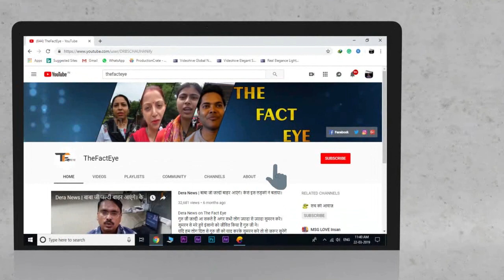संत जी का समाज में आने से समाज पर अच्छा प्रभाव पड़ा है संत जी जल्दी वापस समाज में आए आम जनता की अपील